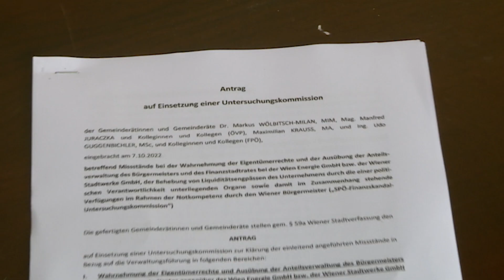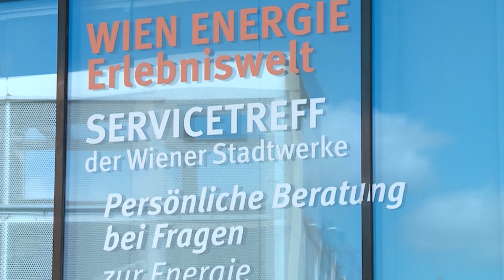Wien Energie: Gewinn finanziert Fernwärme-Rabatt für Kunden | krone.tv NEWS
Warum erhöht die Wien Energie trotz sinkender Großhandelspreise die Tarife?
Die Bezieher waren zuletzt mit einer massiven Preissteigerung - und zwar fast mit einer Verdoppelung - konfrontiert. Die Höhe des Nachlasses wird derzeit ausgearbeitet, wie Finanzstadtrat Peter Hanke (SPÖ) am Mittwoch erklärte. Die Erhöhung der Preise für Fernwärme war im vergangenen Jahr für manche wohl überraschend gekommen.